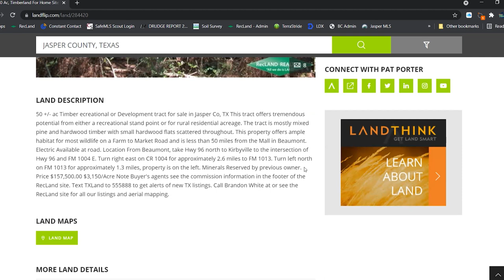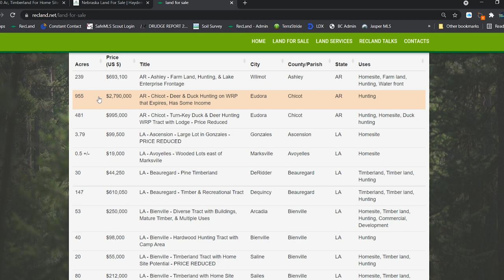You Can Find Land to Buy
You Can Find Land to Buy. In this video, Pat Porter, LandBroker for RecLand, talks about seven places to look for land to buy.

Phone / Zoom Consultations:

Due to the large and growing number of phone visits I’ve had in the last several months about rural real estate, and the amount of time they have been taking up, I’ve started charging a modest fee for the phone / Zoom consultations just to weed out those who aren’t serious about what they’re trying to accomplish…whether it’s about buying or selling rural real estate or working on their career as a rural real estate land agent. It’s officially $75 for 30 – 45 minutes, but most calls have been going a little longer just because it’s hard to stop when talking with someone who’s anxious to do things at a higher level. I have also been sending 1-3 (now 4!) of our print books as a gift if the person doesn’t already have them. Any follow-up calls / Zooms within 2 months after the previous call are at a reduced rate. Sorry…and hope you don’t see this as me thinking I’m “all that.” All of the free time has just gotten pretty overwhelming.

Let me know if you want to schedule a call / Zoom and I’ll shoot you a PayPal link to pay and a short form to complete so I can do some prep work and be better prepared for our call. Once that is done, you can choose a date/time that works best for you.

- Pat Porter, broker/Owner, RecLand Realty, LLC

RecLand Talks is is where we provide a behind the scenes look at our land brand and the outdoor lifestyle. We try to give you some insight into the rural real estate business and offer ideas and information to help you better manage and enjoy your own property.

Podcasts: 2 Shows

iTunes & Android: Just search for RecLand Talks and RecLand Realty - anywhere you listen to podcasts.

Snail Mail:

RecLand
410 Olive Street
Monroe, LA 71201